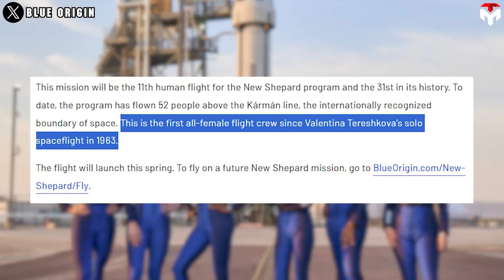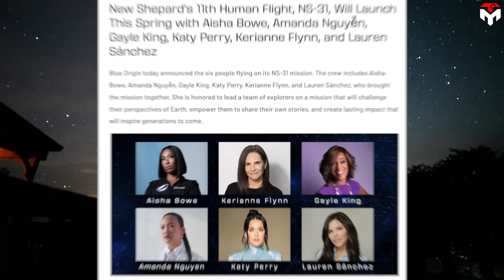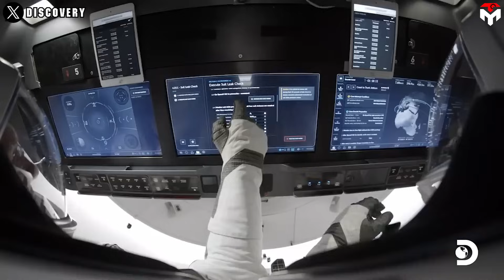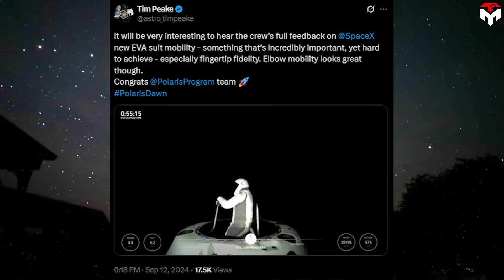What Astronauts Revealed about Blue Origin Spacesuit Humiliated Jeff Bezos!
intro 0:00
Star Trek suit 0:46
Star Trek vs Starman 4:51
SpaceX’s EVA suit 7:20
This is the SpaceX IVA suit.
When it first dropped in 2020, it stunned the space community with its sleek, minimal design: lightweight, advanced, and built for serious safety.
Fast forward to 2025... and Blue Origin's new spacesuit has stepped into the spotlight, but not for engineering breakthroughs, instead, for it looks straight out of Elvis Presley’s famous stage costumes.
This is definitely a breakthrough for fashion, but... not for space exploration, where astronauts prioritize safety and functionality.
So—are we witnessing the future of astronaut gear… or a space-age fashion show?
Let’s break it down—right here on today’s episode of Techmap.
This is Launch Site One in West Texas on July 20, 2021. For the first time, Blue Origin's suborbital New Shepard capsule carried passengers to space, including Jeff Bezos, his brother Mark Bezos, Wally Funk, and Oliver Daemen. The success of the NS-16 mission marked a major milestone for the Washington-based company, as since then, they have started a new kind of space travel: space tourism. To date, 58 people have flown on New Shepard to cross the Kármán line, the internationally recognized boundary of space. Notably, among those 58 passengers, the majority were wealthy individuals, including entrepreneurs, investors, and space industry executives, as well as celebrities and high-profile public figures. It has a point since the ticket price for each New Shepard mission could be up to tens of millions of dollars, which most people can't afford.
Flights on this vehicle last just 11 minutes from launch to landing, with 4 minutes of weightlessness. Of course, with a few minutes in space, you can hardly do any important scientific tasks, so it's all just for fun. That explains why New Shepard flights look more like a luxury indulgence for the elite than traditional space missions.
However, some passengers don't agree with that.
"I don't like the people is calling it as a ride...We duplicate what Alan Shepard did"